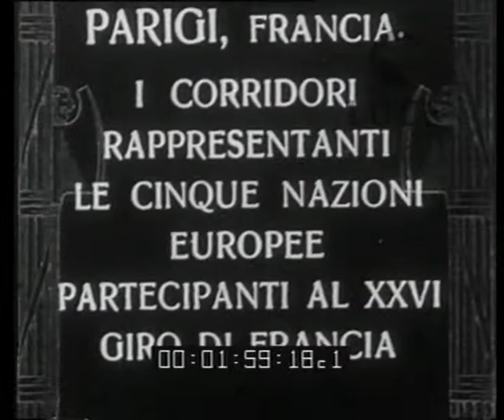La prima tappa del XXVI giro di Francia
Descrizione sequenze:Il gruppo dei corridori che partecipano al XXVI tour de France attraversa le strade di Parigi bagnate di pioggia ; ai lati dei larghi boulevard molta gente assiste al passaggio dei ciclisti ; il gruppo dall'alto nell'attraversamento di un ponte sulla Senna ; la volata finale nel velodromo di Caen ; il belga Jean Aerts vince la tappain 6 ore e6 minuti davanti al suo compatriota Demuysère ;